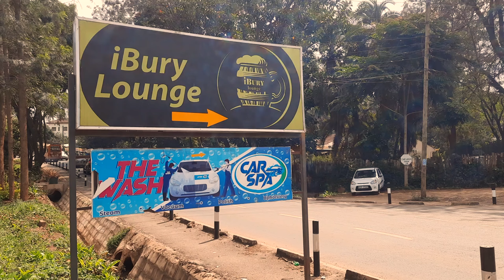IBURY LOUNGE REVIEW FEATURING THE ANTITHEFT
Hi guys, welcome back. Ibury lounge is located on Sri Aurobindo Avenue, Riverside drive, Lavington. It has a generous exterior sitting space and an ambient interior setting. You will get to enjoy a wide array of food and drinks. in today's episode, I review the anti-theft beef.